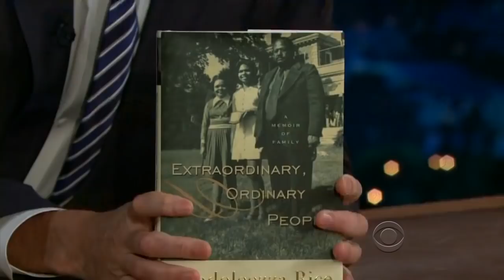Condoleezza Rice Interviewed by Craig Ferguson About Her Autobiography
I enjoyed this, enjoy!